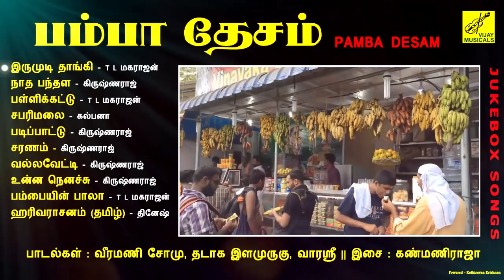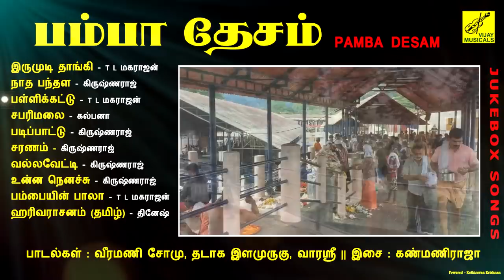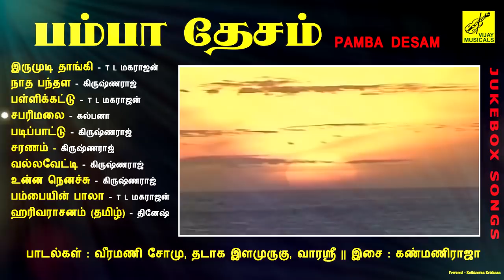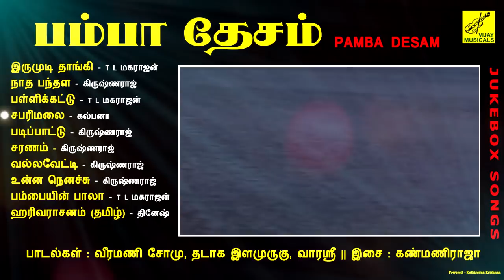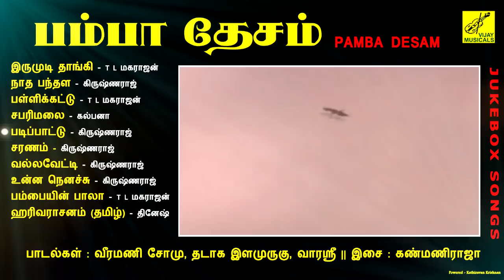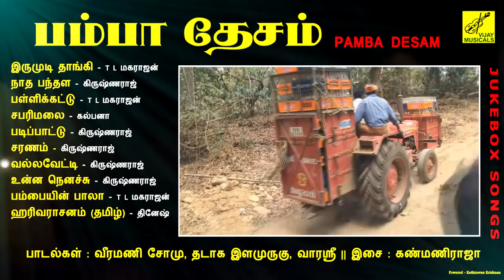பம்பா தேசம் || PAMBA DESAM || Ayyappa Songs || VEERAMANI SOMU, T L MAHARAJAN || VIJAY MUSICALS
பாடல்கள் :

இருமுடி தாங்கி - T L மகராஜன்
நாத பந்தள - கிருஷ்ணராஜ்
பள்ளிக்கட்டு - T L மகராஜன்
சபரிமலை - கல்பனா
படிப்பாட்டு - கிருஷ்ணராஜ்
சரணம் - கிருஷ்ணராஜ்
வல்லவேட்டி - கிருஷ்ணராஜ்
உன்ன நெனச்சு - கிருஷ்ணராஜ்
பம்பையின் பாலா - T L மகராஜன்
ஹரிவராசனம் (தமிழ்) - தினேஷ்